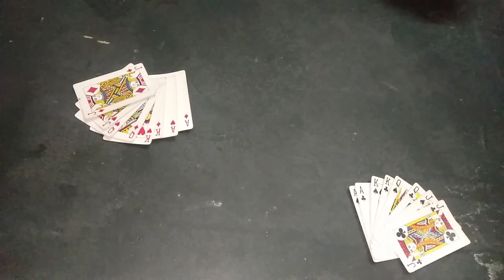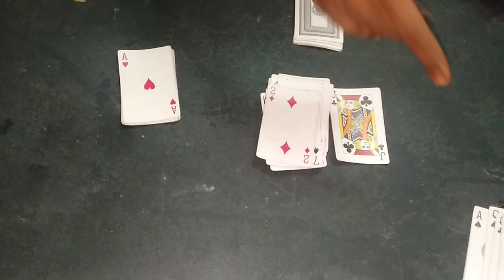Lockdown Game/வெகுநேரம் விளையாட ஒரு இண்டோர் கேம்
Cards Game/வெகுநேரம் விளையாட ஒரு இண்டோர் கேம்